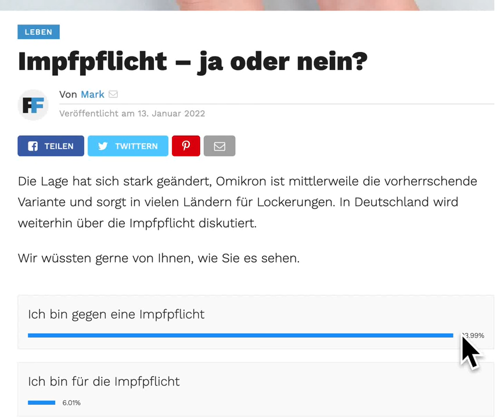Corona-Impfpflicht: ja, oder Nein? 94% sind dagegen.